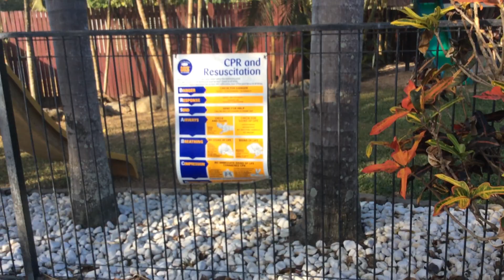Ethan life water on trampoline with Tanner